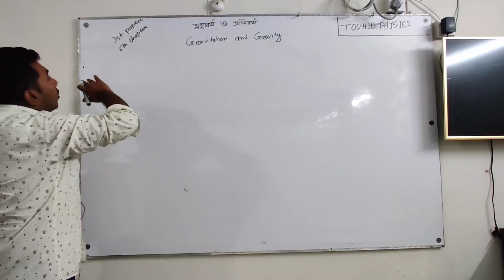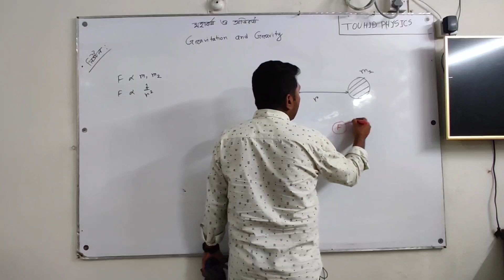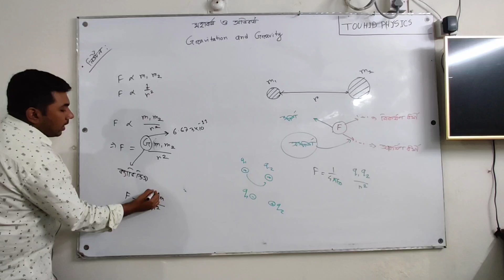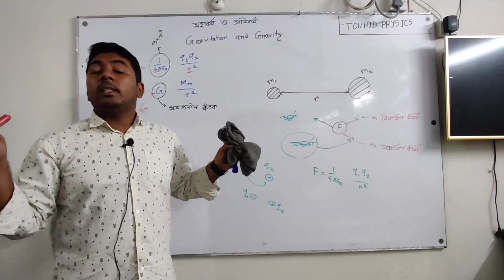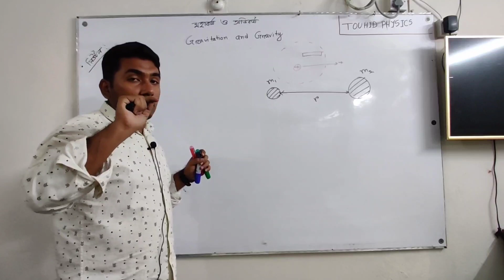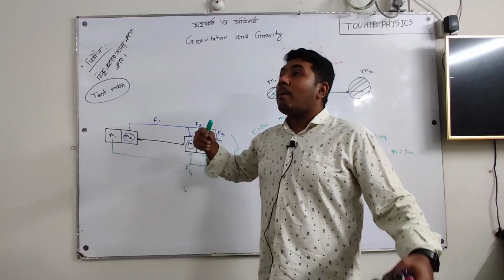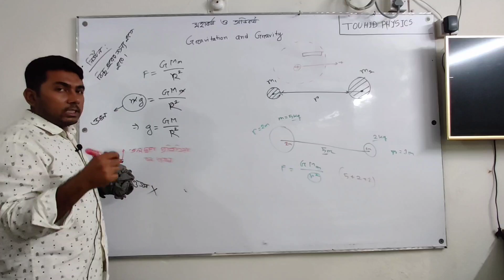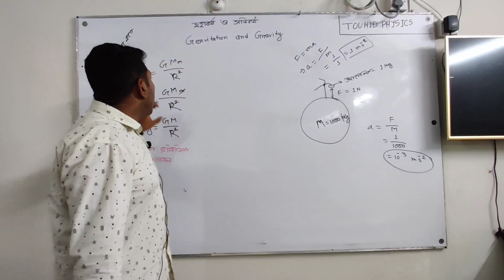মহাকর্ষ ও অভিকর্ষ লেকচার - ০১